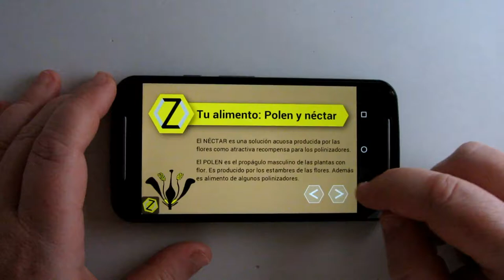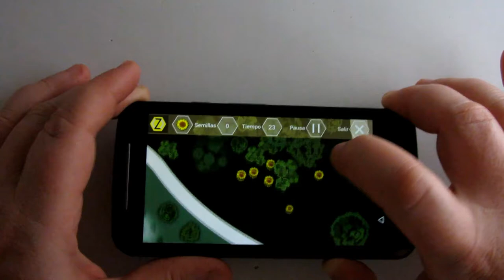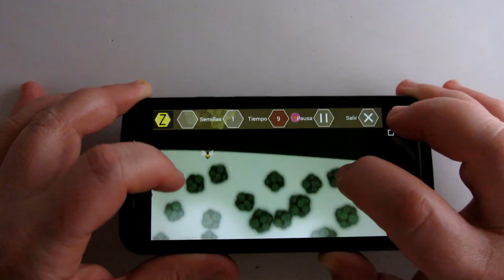Polinizapp, aprende jugando qué es la polinización de las plantas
Polinizapp es un juego para dispositivos móviles y usuarios a partir de 9 años mediante el que aprenderás qué es la polinización de las plantas y su importancia en los ecosistemas